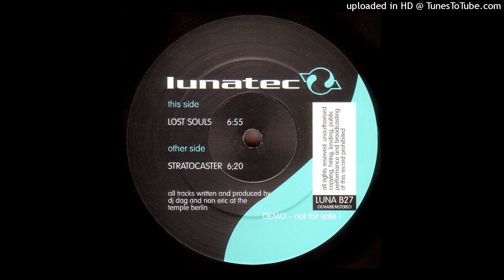Crazy Malamute - Lost Souls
Label:
Lunatec – LUNA B27
Format:
Vinyl, 12", 45 RPM
Country:
Germany
Released:
1996
Genre:
Electronic
Style:
Hard Trance